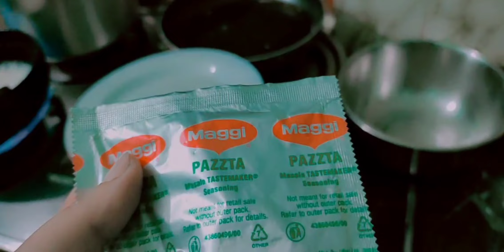READY TO MAKE PASTA REVIEW | KYA AAP LOGON KO YAH PASTA BANANA CHAHIE ?🤔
Welcome viewers with a touch of warmth, inviting them into my family's world"Laughter, love, and a dash of chaos -join the Mahwash Diaries !")

Welcome to Mahwash Diaries!
Join me on this channel for a glimpse into my daily life!
 I'll be sharing vlogs about my hobbies and interests, travels, thoughts, and experiences.
Whether you're looking for relatable everyday experiences or inspiration for your own adventures, I hope you'll find something you enjoy here.

FRIENDS ON SOCIAL Networks apps🤫

lot it's how we know how much you enjoyed the video and how it help us bring similar ideas💡

💌YouTube has given me the opportunity to share every little thing of mine with you guys,
 I hope you guys are happy with my videos.

Thankyou bye bye 🌎💋